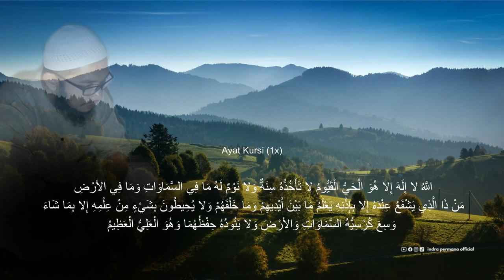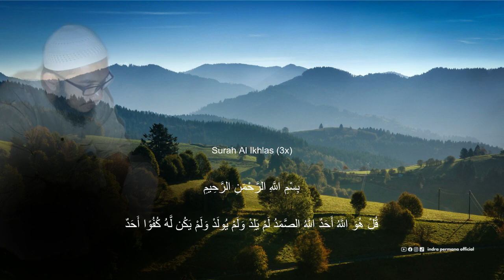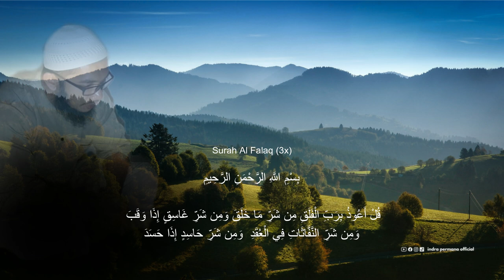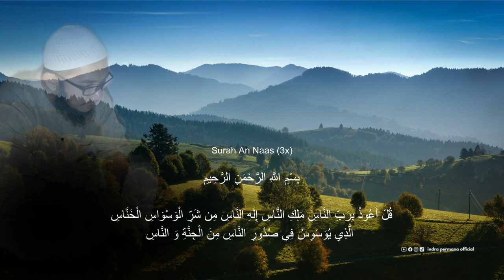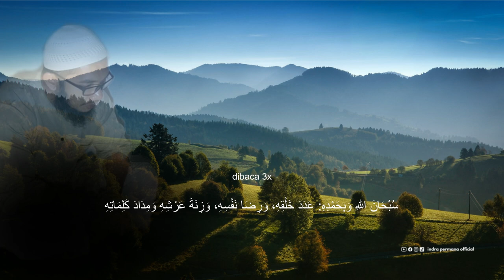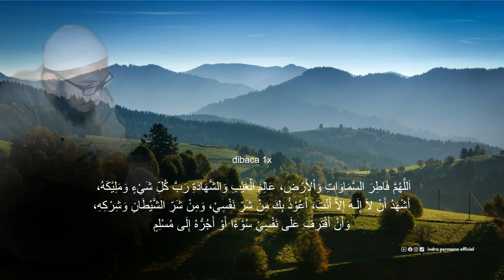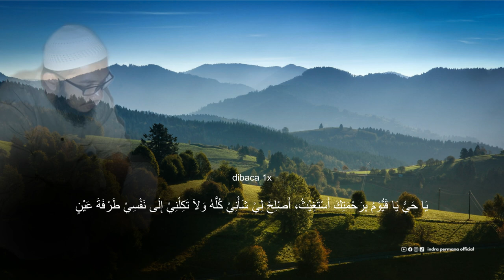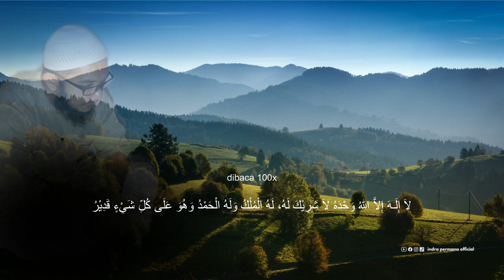DZIKIR PAGI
FORMAT PENDAFTARAN DAN KONSULTASI :

1) IDENTITAS
*Nama pasien
*Umur
*Jenis kelamin
*Pekerjaan
*Alamat lengkap

2) JELASKAN KELUHANNYA

3) JELASKAN KEPERLUANNYA :
- Minta nasihat

*Yang ingin beramal jariyah dan mensupport channel ini :
🏦 Bank Account : Bank account:

*Bank address:
Kota Pontianak,
Kalimantan Barat

*my Address :
Kota Pontianak
Indonesia